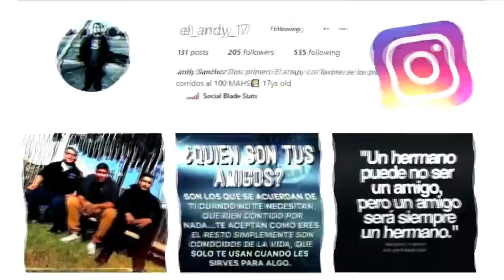A SESSION OF FORTNITE!!!! NO IDEA...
Im a Gamer/Vloger i love uploading video's for you guy's. And like always STAY LIT FAM!!

"DONT FOR GET TO LEAVE A LIKE"

cmariop212

Upload schedule⬇

Monday
Wednesday